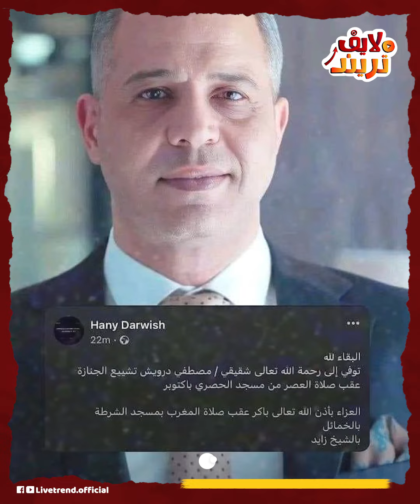قصة خلاف مصطفى درويش وإبراهيم عيسى.. وصفه بالنكرة واللي حصل بعدها عكس التوقعات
كلنا دلوقتي في حالة صدمة زي اللي اتصدمناها لما اتوفى الفنان هيثم أحمد زكي، وكأنه مكتوب علينا كل سنتين تلاتة نتصدم بوفاة فنان شاب لسه منتظرين منه يقدم كتير في مشواره، والفنان مصطفى درويش اللي ودع دنيتنا النهاردة ليه مواقف كتير انتصر فيها لمبادئه زي إنه رفض يشتغل مع الكاتب إبراهيم عيسى مثلًا، وفي الفيديو اللي معانا ده هنقولكم السبب اللي خلاه يعمل كده وكمان اللي حصل بعدها واللي مكانش حد يتوقع إنه هيحصل